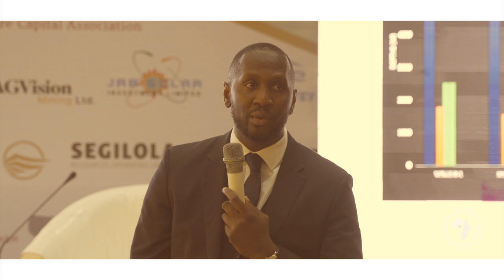Country Spotlight: Sierra Leone | Foday Mansaray | NAFNIS 2022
The Director General of Sierra Leone's Petroleum Directorate, Mr Foday Mansaray presents an overview of the structure of the Petroleum Directorate of the Republic of Sierra Leone.

Mr Mansaray describes the country's oil and gas sector's fiscal, regulatory, legal, and opportunities. The Directorate of Petroleum, administered by the Office of the President, interfaces with the Parliament, Ministry of Justice, and Ministry of Finance.

The Nigeria-Africa Natural Resource & Energy Investment Summit (NAFNIS) is a forum for Africa’s natural resource industry leaders, joined by environmental NGOs, to discuss solutions to the sector’s role in delivering a low-carbon future.

The inaugural summit was hosted by The Federal Government of Nigeria, under the patronage of His Excellency, President Muhammadu Buhari, GCFR, President of the Federal Republic of Nigeria.